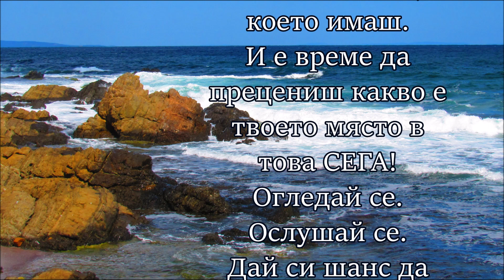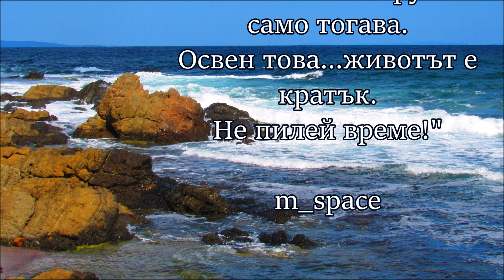ВРЕМЕ ЗА МЕЧТИ 💕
"Време е да продължиш
напред с мечтите си.
Време е да приемеш, че
СЕГА е всичко,
което имаш.
И е време да
прецениш какво е
твоето място в
това СЕГА!
Огледай се.
Ослушай се.
Дай си шанс да
имаш най-доброто!
И пусни
някои неща да си
отидат -
страхове,
съмнения,
недоверие,
фалшиви присъствия...
Избери в теб и
до теб да
остане само
ИСТИНСКОТО -
хора,
приоритети,
взаимоотношения.

Не притискай
никого и
нищо!
Не позволявай теб
да те притискат!

Истинското е
лекота,
доверие,
взаимност, обич.
Животът си струва
само тогава.
Освен това...животът е
кратък.
Не пилей време!"

m_space

Из “Little fool in а big world. Sunflowers stories”
Author: m_space

forward with your dreams.
It's time to realise that:
NOW is everything
what you have.
And it's time to
realise what it is
your place in
this moment!
Look around.
Listen.
Give yourself a chance to
 have the best!
And let
some things go away
fears,
doubts,
distrust,
fake presences ...
Choose aroind you
to shine
just THE TRUE things -
people
priorities,
relationships.

Do not press
no one and
nothing!
Don't let anyone
to press your heart!

The real things are
lightness,
trust,
reciprocity, love.
Life is worth it
only with them.
And by the way... life is
too short.

Author: m_space
by “Little fool in а big world. Sunflowers stories”